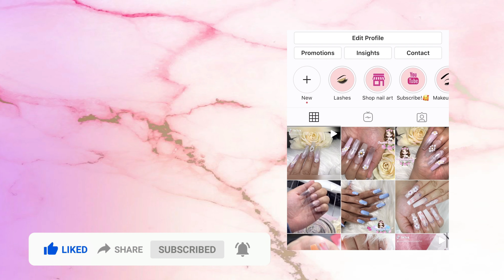🌈Rainbow bandana • Play boy bunny • collaboration • 🚨with GABBY BOMB NAILS🥰🚨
🚨review product/ demo product/ collaboration 🚨